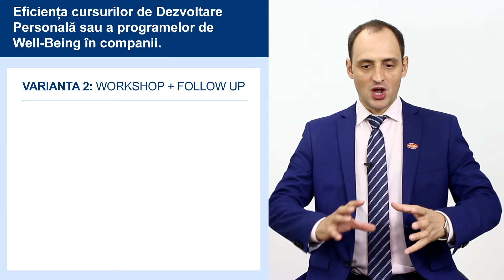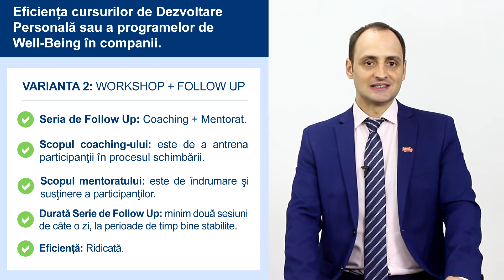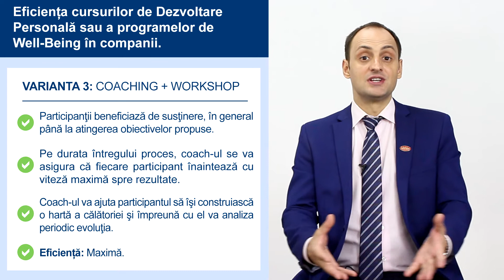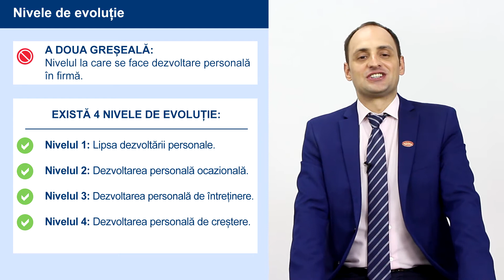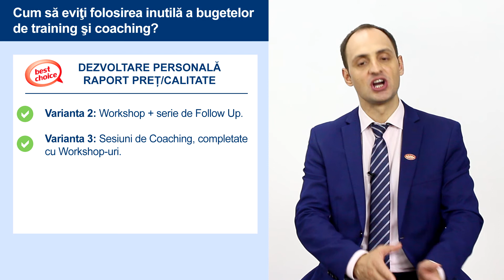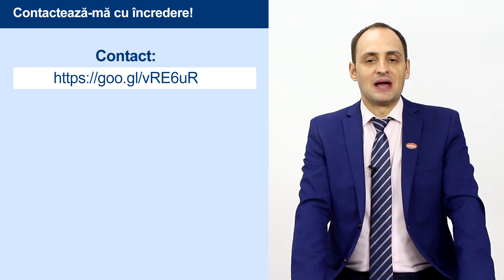Well-Being Romania - Dezvoltare Personala: Evita folosirea inutila a bugetelor de training (B2B).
In acest video ti-am pus la dispozitie informatii importante despre programe de well-being si cursuri de dezvoltare personala in companii.

Programele de well-being se bazeaza pe conceptul de Work & Life Balance. Prin aceste programe de well-being se urmareste sa se obtina pe cat posibil, un echilibru intre viata profesionala si viata personala.

Scopul programelor de well being il constituie motivarea angajatilor (in general, motivare non financiara), pentru a creste nivelul de productivitate si fericirea acestora, in interiorul organizatiei.

Crearea unei fundatii in dezvoltare personala in companii, este cea mai eficienta metoda care sa asigure motivarea personalului, o gandirea pozitiva, o stima de sine mai ridicata si o atitudine mai buna in interiorul echipei.

De fapt, performanta profesionala a unui angajat sau a unei echipe, intotdeauna este puternic dependenta de nivelul de dezvoltare personala.

★ Cateva cuvinte despre mine:
- Sunt Gabriel Radu, coach cu experienta, trainer, speaker si autor.
- Fondator la Programarea Succesului, un brand de dezvoltare personala si profesionala.